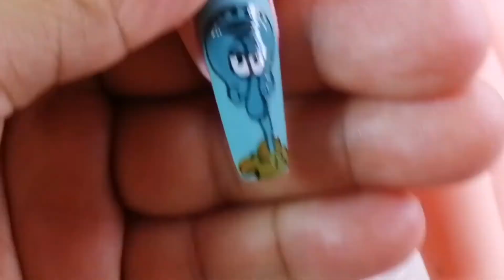Uñas diseño de Bob Esponja | 2a Parte 💕❤️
Con este video terminamos éste diseño, espero les guste mucho como a mí, si es así regalenme un like un comentario y si está en tus posibilidades compartir éste video. Muchas gracias les mando muchos abrazos 💕❤️❤️❤️